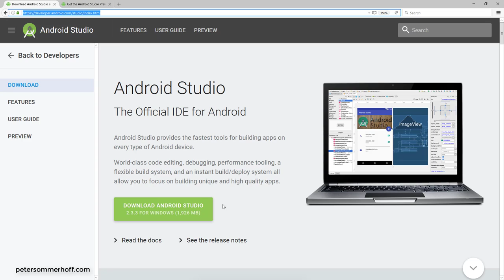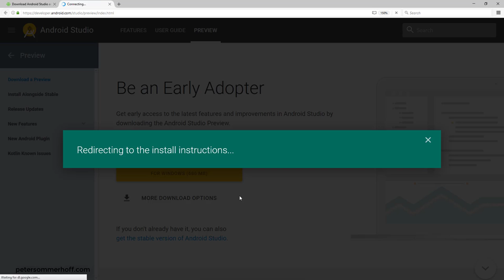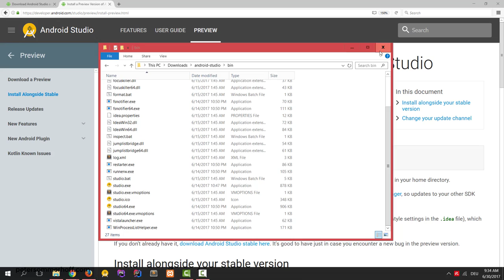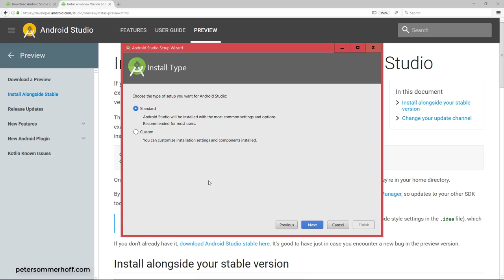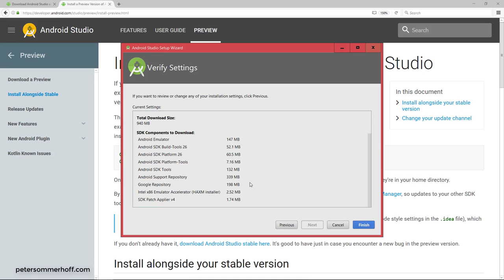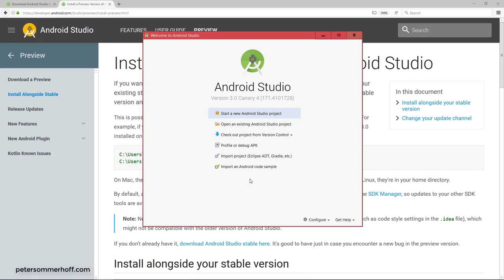Kotlin for Android Developers #1: Install Android Studio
COMING IN NOV 2020: Join my free 6-part video series to become a confident software developer

The course starts off with an deep dive into the Kotlin programming language, designed for programmers with experience in another language like Java, Python, or C#.

In this video, we start by installing the Android Studio IDE for those of you who don't have it yet.

Let me know what other tutorials you want to see (takes just 1 minute)